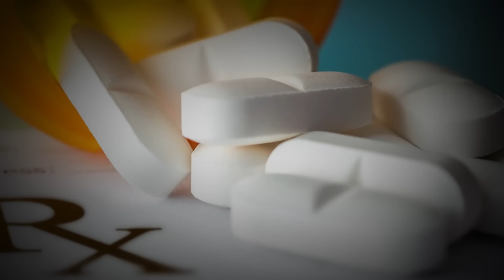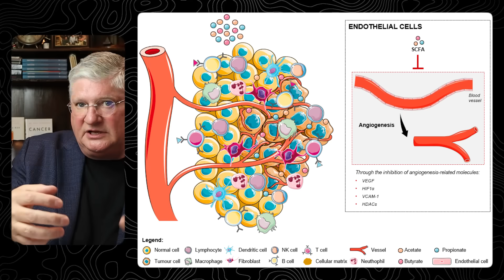The SURPISING Link Between IVERMECTIN & Cancer | Dr. A Explains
This video explores the reasons behind the discussion of ivermectin in cancer treatment, despite being known as an antiparasitic drug. Dr. A explains how ivermectin may function as an immunomodulator and discusses its potential benefits and limitations in oncology. Discover the concept of drug repurposing and its application in cancer therapy.

CHAPTERS

00:00 Introduction
00:18 – Ivermectin as an Anti-Parasitic with Extra Benefits
00:34 – Repurposed Drugs: Anti-Parasitics in Cancer
00:47 – Immunomodulation and Cancer Treatment
01:19 – Common Questions About Ivermectin's Use in Cancer
01:32 – Slowing Cancer Growth and Metastasis
02:02 – Boosting Apoptosis: The Cell’s Self-Destruct Switch
02:36 – Modulating Immune Signaling in Cancer
03:41 – Targeting Tumor Stem Cells with Ivermectin
04:24 – Overcoming Cancer’s Multidrug Resistance
05:07 – Enhancing Drug Sensitivity with Ivermectin
05:19 – Ivermectin and the Tumor Microenvironment
06:04 – Preventing Angiogenesis and Cancer Spread
06:32 – Making the Tumor Environment More Treatable
07:16 – Has Ivermectin Been Used for Cancer Long-Term?
07:44 – A Long History of Ivermectin in Cancer Support

Helpful Links